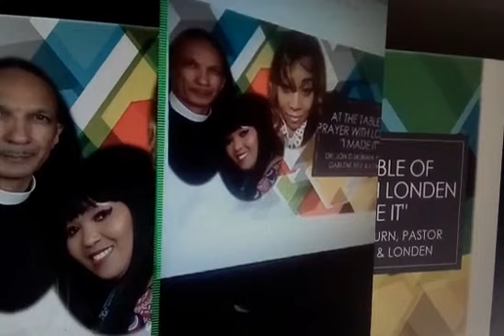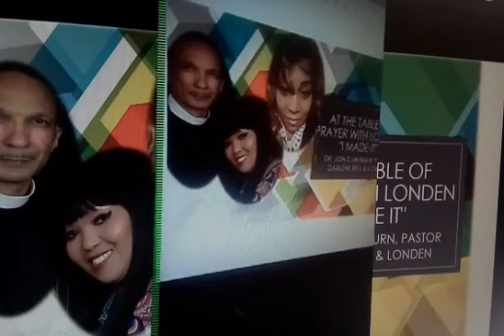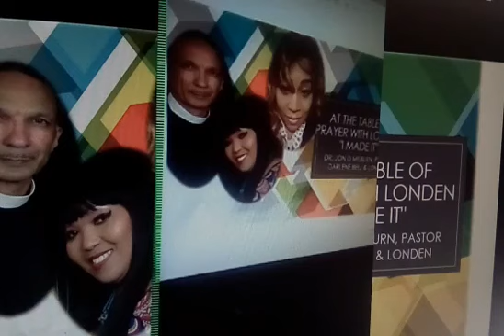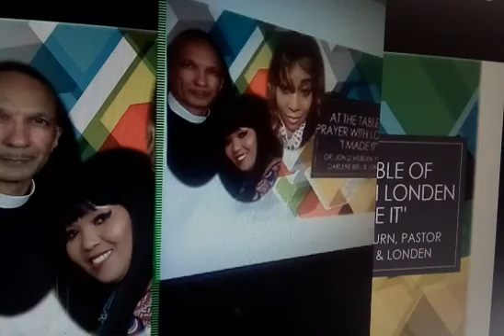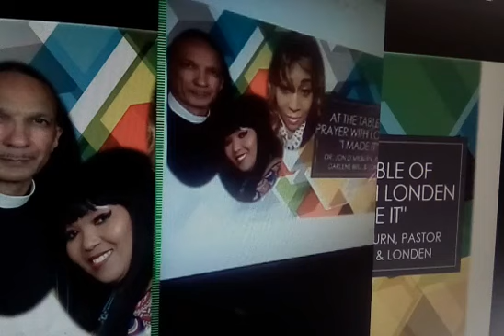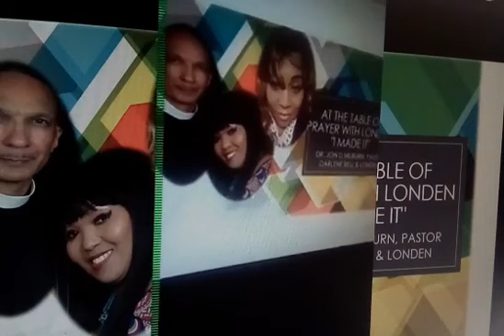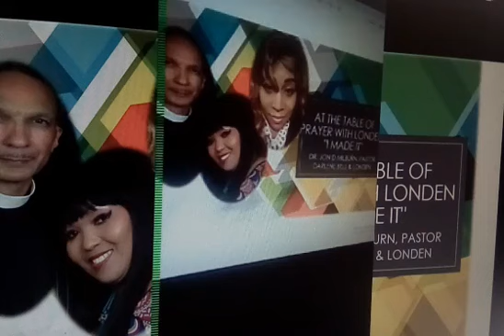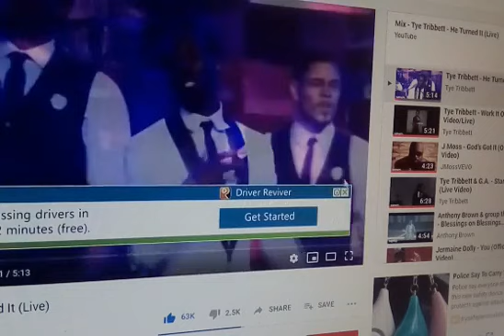Sunday 2pm to 4 pm ministries and word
Dr. Octavia. Dr. Vickie. Dr. Milburn. At the Table of Prayer Pastor Darlene & Londen.